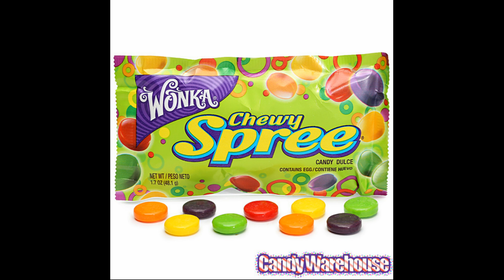ASMR FRANCAIS CANDYSHOP : JE GOUTE LES PRODUITS ( SUITE ET FIN)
dans cettte video asmr , je goute les chocolats et bonbons americains du site Candyshop, je le fais en chuchotant
desole encore pour les bugs techniques,
a bientot !
bisoux a tous :)